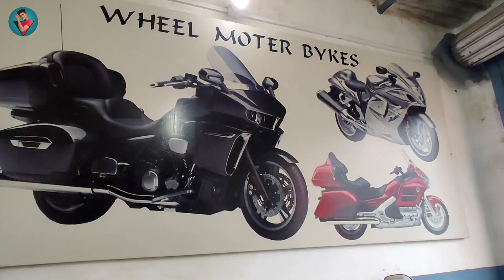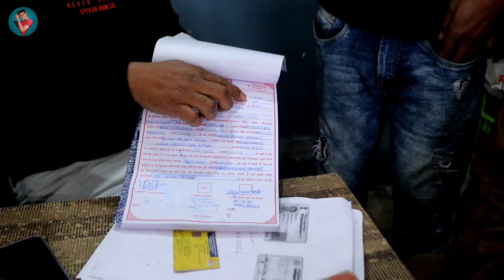25 हजार में स्कूटी और बाइक ले जाए 😍 ये ऑफर हाथ से निकलने मत दो भाई | Second Hand Bike Ara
25 हजार में स्कूटी और बाइक ले जाए 😍 ये ऑफर हाथ से निकलने मत दो भाई | Second Hand Bike Ara
WHEEL MOTOR BYKES
👉 Ara patna baipass road surya mandir ke samne (ara)

Four Wheeler
any documentation.